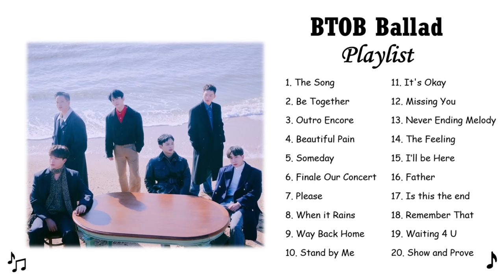[Playlist] BTOB Ballad Songs Compilation - 비투비의 발라드 플레이리스트 ♫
1. 00:00 = BTOB - The Song (노래)
2. 03:59 = BTOB - Be Together (우리)
3. 08:23 = BTOB - Outro Encore
4. 12:23 = BTOB - Beautiful Pain (아름답고도 아프구나)
5. 16:21 = BTOB - Someday (언젠가)
6. 21:07 = BTOB - Finale Our Concert (Finale 우리들의 콘서트)
7. 25:03 = BTOB - Please/Climax (제발)
8. 28:52 = BTOB BLUE - When It Rains (비가 내리면)
9. 33:23 = BTOB -  Way Back Home (집으로 가는 길)
10. 37:16 = BTOB BLUE - Stand By Me (내 곁에 서 있어줘)
11. 41:34 = BTOB - It's okay (괜찮아요)
12. 45:39 = BTOB - Missing You (그리워하다)
13. 49:35 = BTOB - Never Ending Melody (끝나지 않을
14. 53:55 = BTOB - The Feeling
15. 57:51 = BTOB - I'll be here (여기 있을게)
16. 01:02:31 = BTOB - Father (아버지)
17. 01:06:11 = BTOB - Is this the end (끝난 건가요)
18. 01:10:03 = BTOB - Remember That (봄날의 기억)
19. 01:14:07 = BTOB 4U - Waiting 4 U
20. 01:18:00 = BTOB 4U - Show and Prove